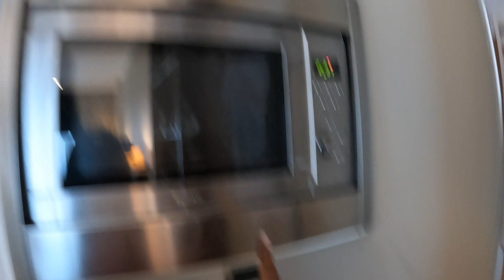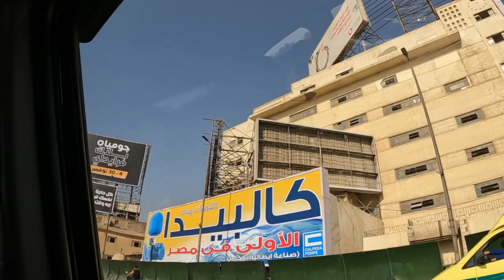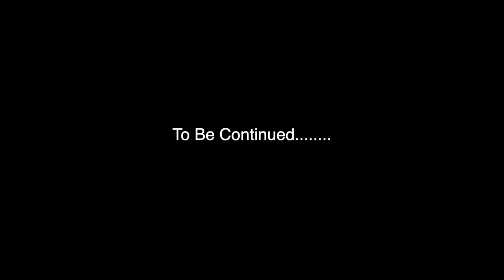First Day in Egypt- CAIRO | Indians in Egypt For Honeymoon | Exploring Cairo city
Hi wanders,
Egypt cairo vlog- is here now this was our honeymoon so whatever I got to see and time to shot I did sharing it with you all.